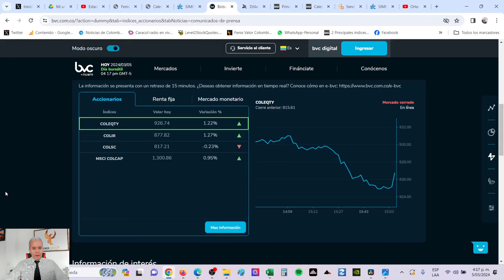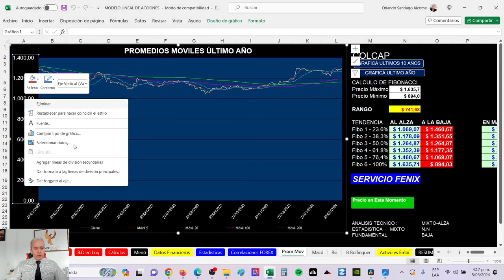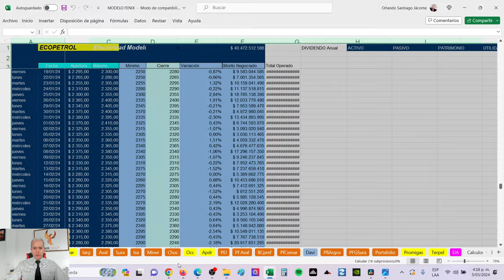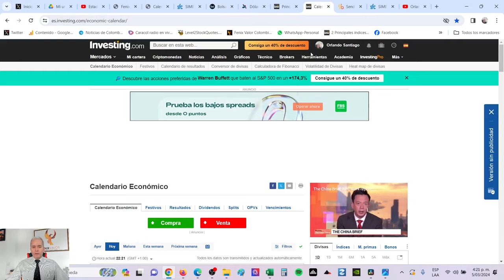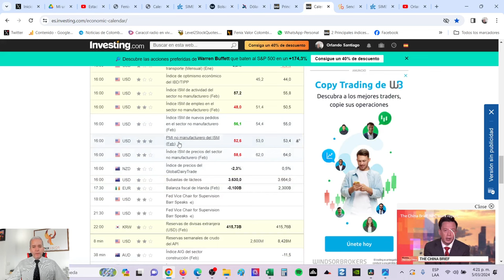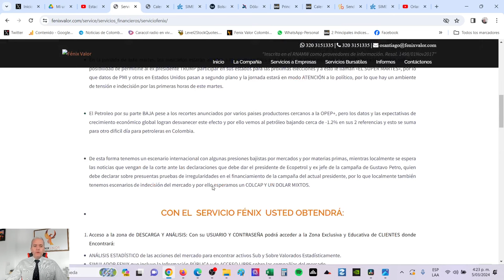CEMENTOS ARGOS ES LA REINA DEL 2024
En este video les explicamos como el estudio y la paciencia SON LAS CLAVES para tener GRANDES RESULTADOS EN BOLSA. Y todo esto, siempre en función de la EDUCACIÓN.. Quien no se EDUCA, está condenado a perder su capital en la BOLSA.